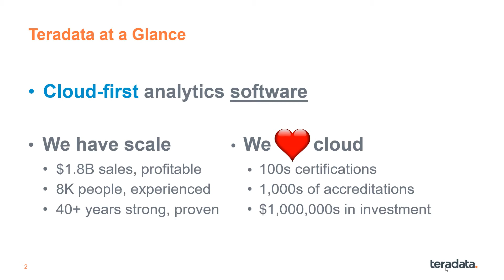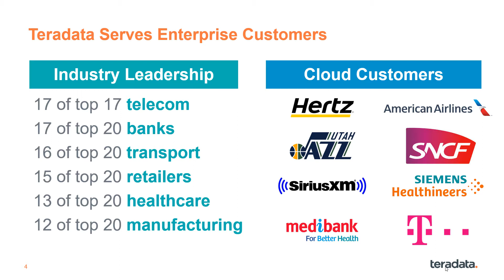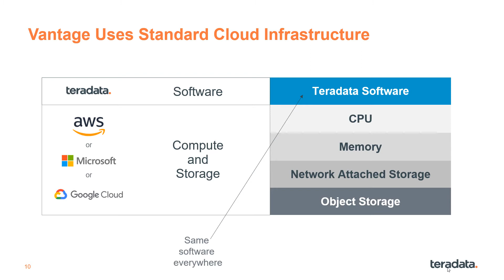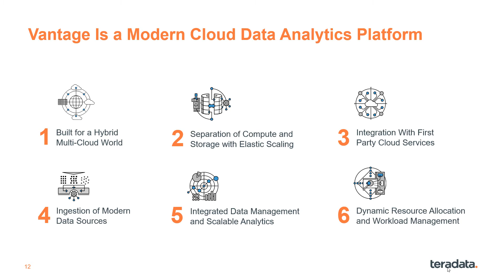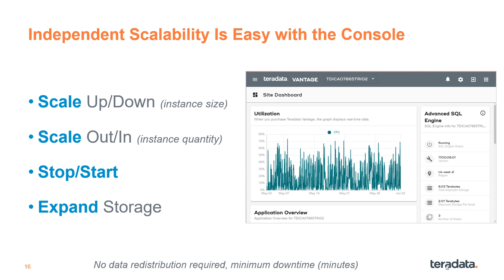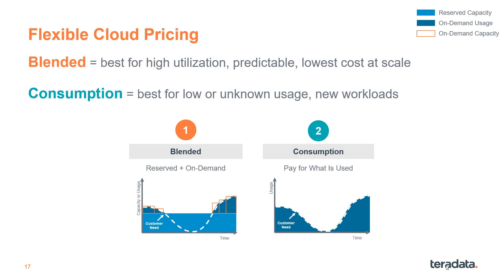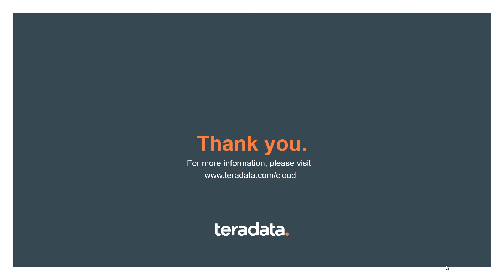Cloud Analytics Options for Teradata Vantage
Quick summary of the modern cloud data analytics options for Teradata Vantage delivered as-a-service -- the offer formerly known as IntelliCloud -- including Amazon Web Services (AWS), Microsoft Azure, and Google Cloud. Delivered in PechaKucha format: 20 slides x 20 seconds per slide.